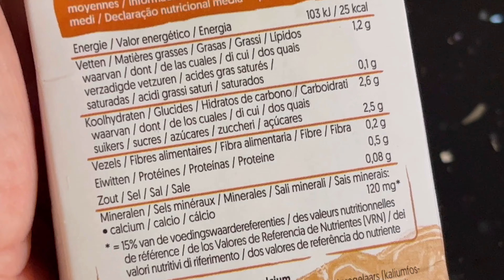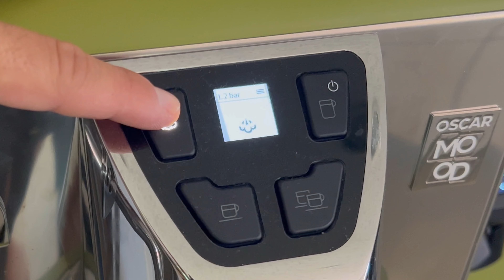Cappuccino Vegano | Ecco come farlo buonissimo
Vuoi imparare a montare un cappuccino vegano da paura? In questo video ti mostro come montare un buonissimo cappuccino vegano nel migliore dei modi + un tutorial di Latte Art per rendere il tuo cappuccino vegano ancora più bello, oltre che buono!

𝐈𝐧𝐝𝐢𝐜𝐞:
00:00 introduzione
00:35 prefazio
02:05 parte pratica
02:57 montatura
03:40 La lancia vapore
04:43 come fare il cuore con le bevande vegetali

𝐒𝐞𝐠𝐮𝐢 𝐢𝐥 𝐃𝐞𝐭𝐞𝐜𝐭𝐢𝐯𝐞 𝐬𝐮𝐢 𝐒𝐨𝐜𝐢𝐚𝐥!